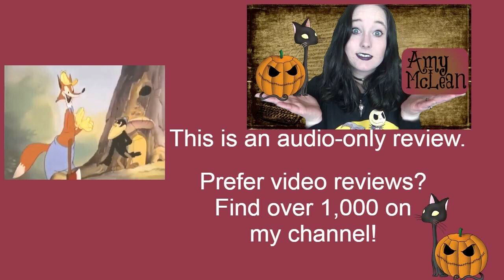Woodman, Spare That Tree 1942 Fox and Crow Cartoon Short Film | Review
MY BOOKS What's your review of the 1942 Fox and Crow cartoon short film Woodman, Spare That Tree? It's directed by Bob Wickersham and Frank Tashlin. [OPEN FOR LINKS AND FACTS!] WoodmanSpareThatTree Fox Crow Do you want to watch Woodman, Spare That Tree? Did you enjoy the full movie or just parts of it? Scroll down for more information!

Amy McLean

About Woodman, Spare That Tree 1942

Wondering where to watch Woodman, Spare That Tree? Most of the films and TV shows I review can be found on Amazon Prime, Netflix, DVD, or blu-ray.

Directors: Bob Wickersham, Frank Tashlin
Writer: Jack Cosgriff

Cast and Characters:
Frank Graham

Production Companies
Columbia Pictures
Screen Gems